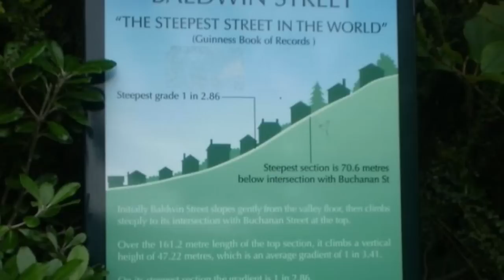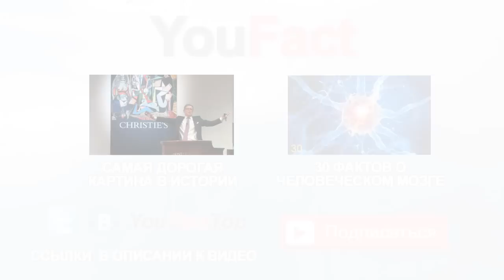Самая КРУТАЯ Улица в Мире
Вы негодуете, когда в доме раз в полгода отключают лифт и приходится идти пешком? Давайте посмотрим, каково приходится им, жильцам самой крутой улицы в мире.